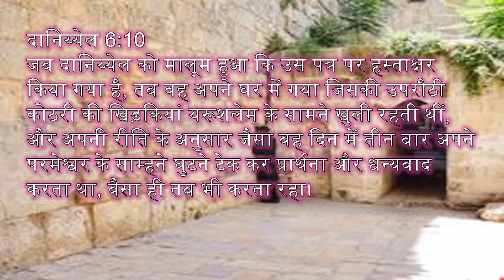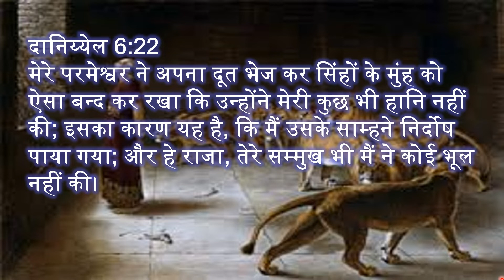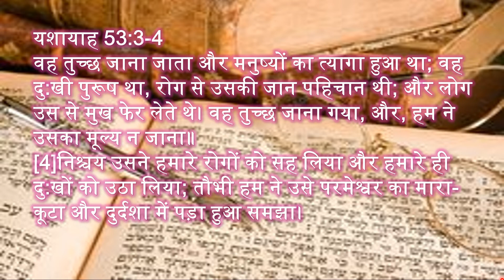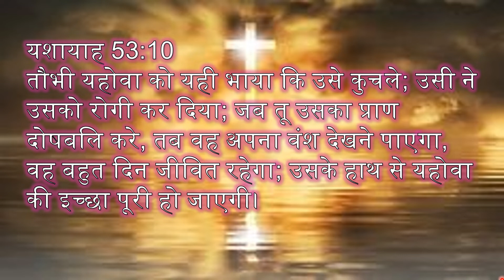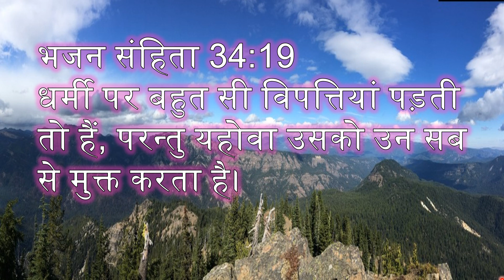Save from Den of Lions सिंहों के मांद से बच निकलना ।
यूहन्ना 11:25-26
[25]यीशु ने उस से कहा, पुनरुत्थान और जीवन मैं ही हूं, जो कोई मुझ पर विश्वास करता है वह यदि मर भी जाए, तौभी जीएगा।
[26]और जो कोई जीवता है, और मुझ पर विश्वास करता है, वह अनन्तकाल तक न मरेगा, क्या तू इस बात पर विश्वास करती है?

To learn Hebrew alphabet please click on below link